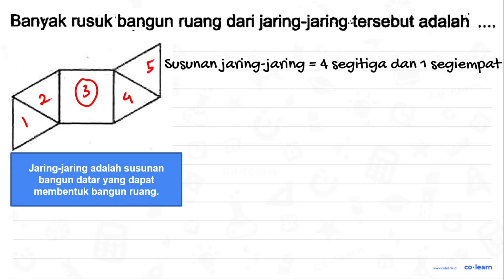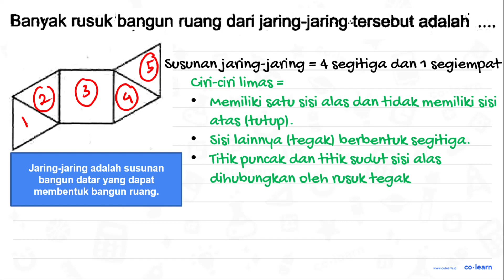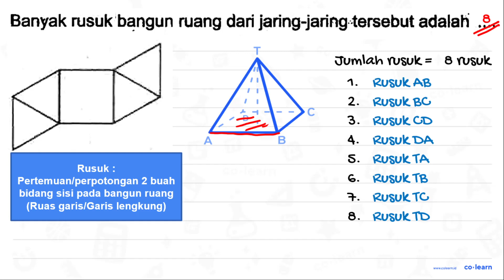Banyak rusuk bangun ruang dari jaring-jaring tersebut adalah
Topik atau Materi: Jaring-Jaring Bangun Ruang Sisi Datar - Bangun Ruang - Geometri - Matematika Kelas 5 SD - K-13 Revisi

Sumber Soal: LKS Efektif Matematika Kelas Kelas 6 Smt.2, K-13 Revisi , -

00:00 : Bedah Soal
01:00 : Konsep, rumus dan pengertian Jaring-Jaring Bangun Ruang Sisi Datar
01:18 : Langkah penyelesaian soal
01:39 : Jawaban akhir
02:09 : Penutup